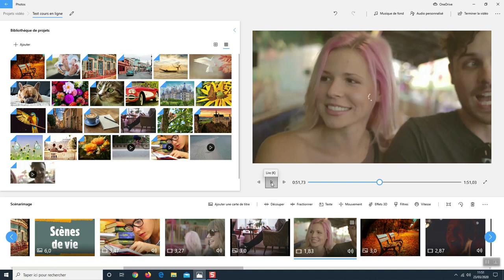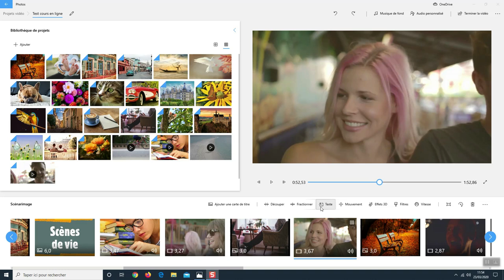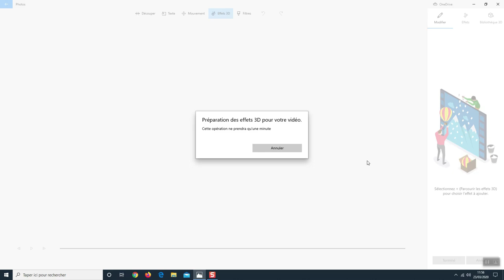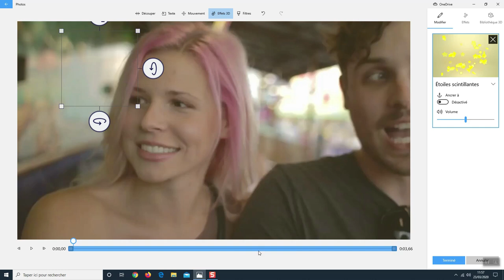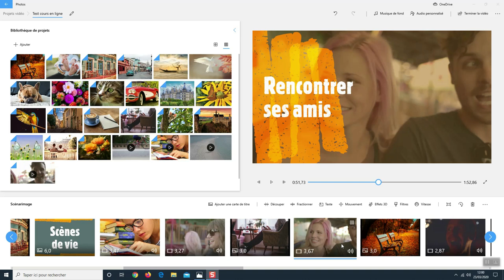Application Photos Windows 10 - Partie 10 : Ajouter des éléments à vos vidéos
Comme pour les images, il est possible d'ajouter à vos vidéos des filtres, des effets 3D, un mouvement et du texte. Vous pouvez également ralentir ou accélérer vos vidéos. Voyons comment faire cela.